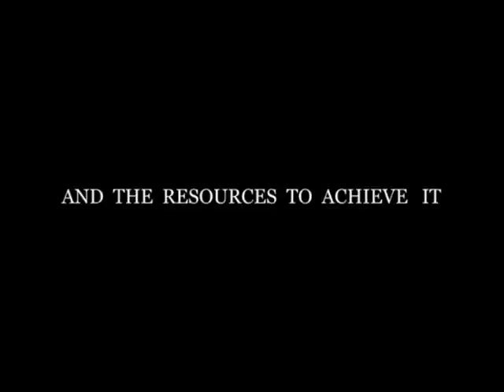'The Sinester Conspiracy(c)' trailer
The world premiere of 'The Sinester Conspiracy(c)' trailer. Featuring Carrie Bradstreet, Kimberlee Beeson, Amy Ward and other talent from the state of Michigan. Directed by Tony Dixon, DP Jason Clayton, edited by Nick Mitchell.